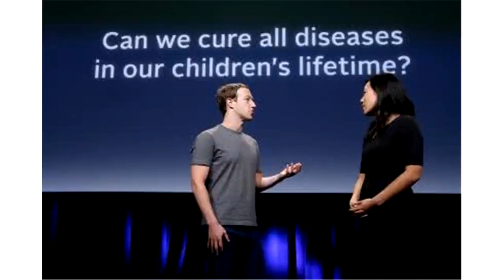扎克伯格和妻子接受专访：成立慈善机构不是为了名声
腾讯科技讯 据外媒报道，美国知名新媒体Quartz日前对Facebook CEO马克-扎克伯格（Mark Zuckerberg）和他的妻子普莉希拉-陈（Priscilla Chan）进行了专访。扎克伯格和普莉希拉不仅是夫妇，而且还是Chan Zuckerberg Initiative（简称CZI）慈善机构的联合CEO。这个慈善机构可以说是历史上资金最充裕的初创公司，在三年前创立时，扎克伯格就表示他会在其一生中把他持有的99%的Facebook股份（价值约450亿美元）捐给这个慈善机构。从那以来，CEO的发展非常迅猛，现在已雇用了数百名员工（其中很多是工程师），而且致力于推进教育、科学研究和其他社会领域的发展。现在，扎克伯格和陈接受了新媒体Quartz记者罗伯特-萨费安（Robert Safian）的专访。他们谈论的话题包括陈为什么担任CZI负责日常运营的CEO，他们如何平衡生活和工作以及他们的慈善活动具有什么与众不同的特色。问：你们是如何决定让陈来担任负责CZI日常运营的CEO的？马克：我们最初想CZI应该是独立运行的各种项目，例如教育领域的领导者负责独立经营教育项目，科学领域的领导者